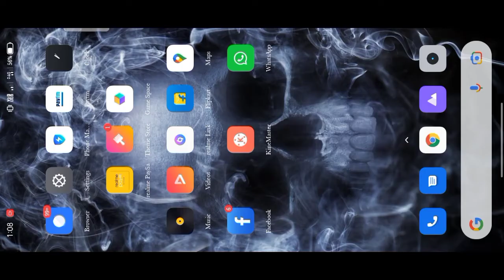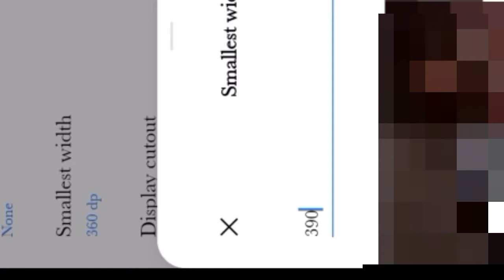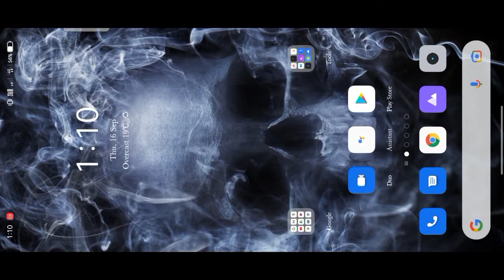REALME NARZO 20 MOBILE FREE FIRE SENSITIVITIE, DPI, CUSTOM HUD || BEST PRO SETTING IN FREE FIRE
BEST PRO SETTING IN FREE FIRE
best pro settings for three fingers
best pro settings for two fingers
Realme narzo 20 mobile me pro settings

BD_Bindass_Gaming. channel per...